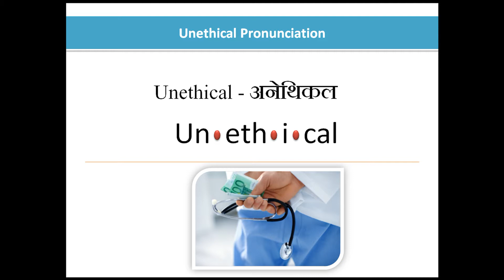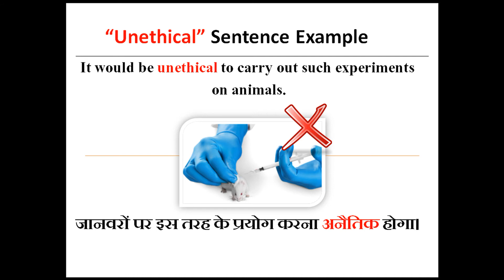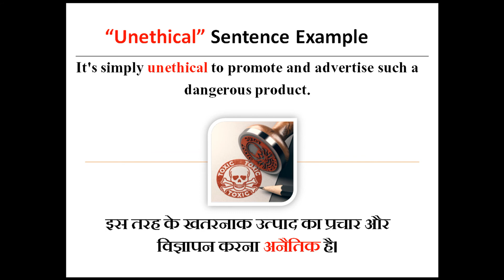Unethical Meaning in Hindi | Unethical ka sentence me use kaise kare | Sentence Examples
Unethical Meaning in Hindi with Example ||   Unethical Meaning in Hindi Sentence and pronunciation

aaiye aaj ke iss video me dekhtey hai Unethical shabdh ka hindi me matlab kya hota hai, sath hi dekheygey ki Unethical shabdh ka aap sentence me isteymal kaise kar saktey hai. Iss video me Unethical shabdh ke synonyms (समानार्थक शब्द ) or Antonyms (विलोम शब्द )bhi bataye gaye hai. Ant me aap bhi Unethical shabdh se sentence bana kar bataye